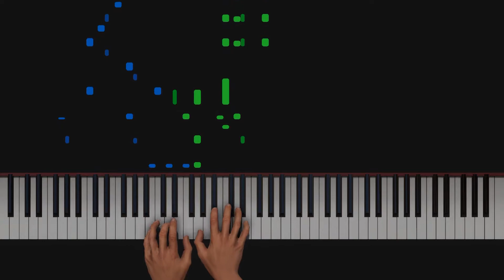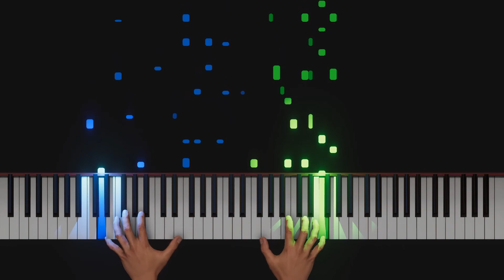Crawling In The Dark AI Piano Tutorial - Cameron Lee Simpson - Hard (HQ Audio)